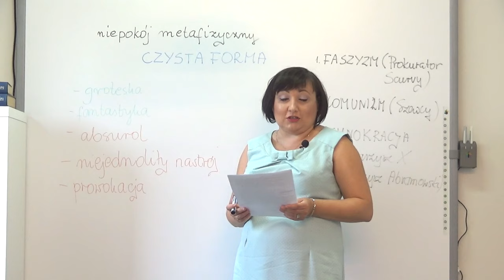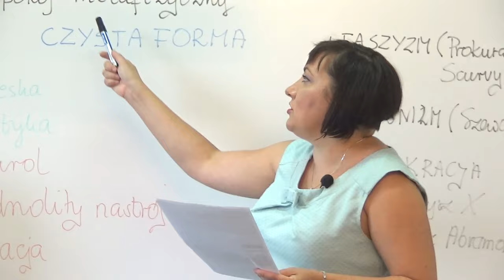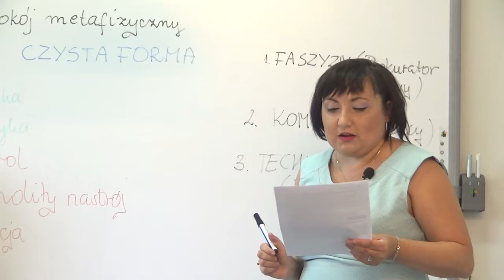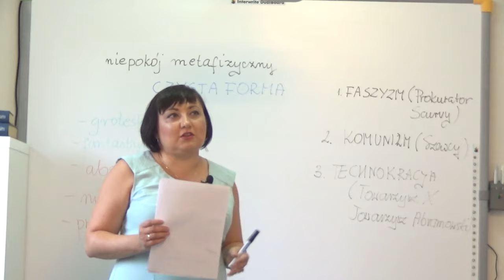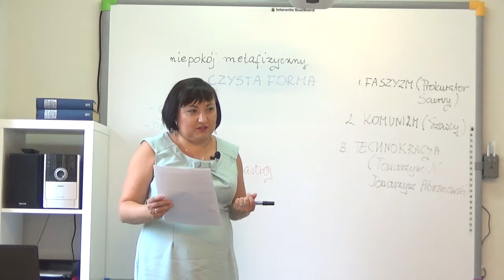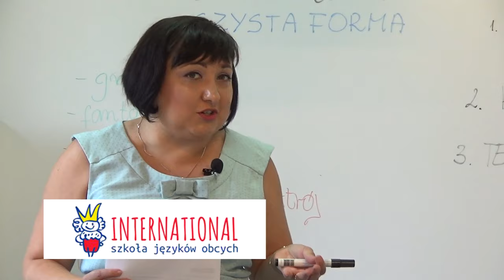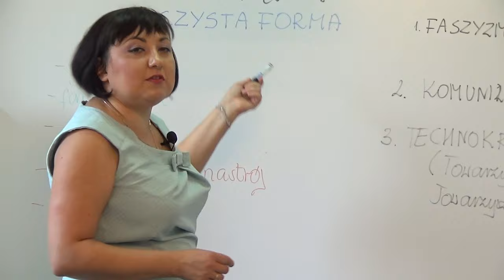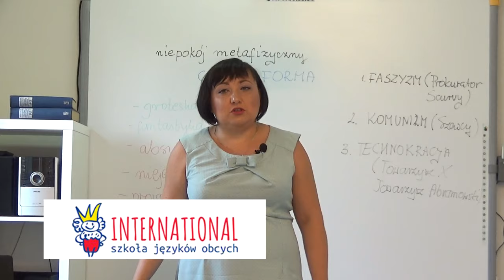83. Matura z polskiego: "Szewcy" Witkacego.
"Szewcy" to lektura z poziomu rozszerzonego, ale nawet nie zdając języka polskiego na tym poziomie, warto ją znać. Dlaczego? W tej  groteskowej, absurdalnej rzeczywistości Witkacego jest i szaleństwo i metoda. Zapraszam do poznania jednej z tajemnic geniusza międzywojnia :)